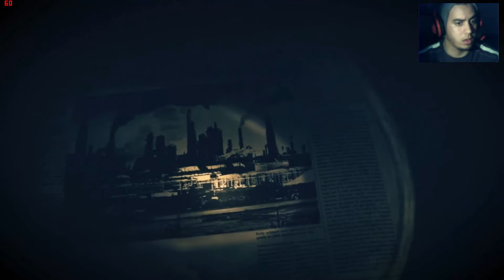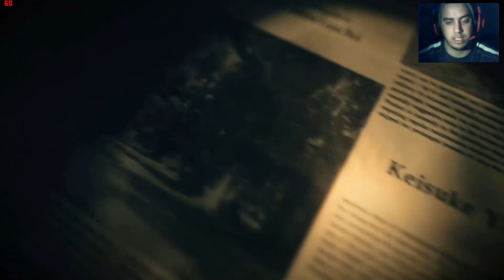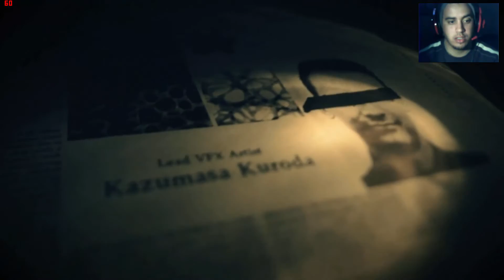Resident evil 7: biohazard |walkthrough #10 ENDING [PC] (الي بعدو)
-الحاجات الي عجبوني في  اللعبة :
1 - القصة والاحداث
2- الرعب
3-الموسيقي والمؤثرات الصوتية
-الحاجات الي ماعجبونيش :
1- الالغاز سهلة
2- مدة اللعب قصيرة
-التقيم النهائي:8.5/10
هذا راي انا الخاص ونتقابلو فل DLC ان شاء الله
تقع أحداث اللعبة بعد فترة زمنية غير محددة من أحداث ريزدنت إيفل 6 وتحتوي على شخصيات جديدة. يتم تعيين اللعبة بعد أحداث الشر المقيم 6 "في العصر الحديث"، ويتميز بطل جديد اسمه إيثان الذي لا يملك المهارات القتالية الشخصيات الرئيسية في الآونة الأخيرة في الألعاب ريزدنت إيفل إيثان هو يذهب في البحث عن زوجته المفقودة، الأمر الذي يؤدي به إلى قصر مزرعة مهجورة، منزل لعائلة بِيكر الغريبة.

                        ***  👉 like _ sub _ commenter ***enjoy guys